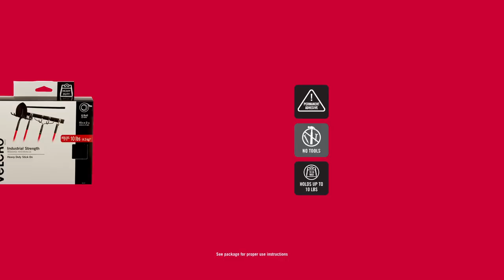How to Easily Hang a Rug on the Wall | VELCRO® Brand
Designing a home can take a lot of careful thought and planning, but when it comes to adding textures, patterns, and colors, hanging rugs in unusual places can help to bring warmth to your space. In this easy DIY tutorial, we’ll show you how to hang a rug on your wall with VELCRO® Brand Industrial Strength Fasteners.

What You’ll Need:
Staple gun and staples
1 1/8” wide piece of wood that is as long as your rug
1 Rug less than 5 pounds
1 Pack of VELCRO® Brand Industrial Strength Tape (15ft x 2in roll)